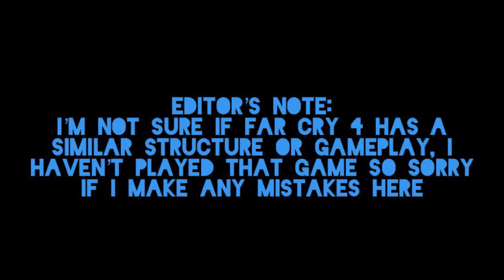Far Cry 5 is super dark but really fun (Review)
This game has a pet cougar, that automatically makes it game of the year every year. Sorry, Super Mario Bros. 2.

Reuploaded because of an editing oversight

Continue (30th Sessions Version ft. Lyn) - Sonic the Hedgehog 2